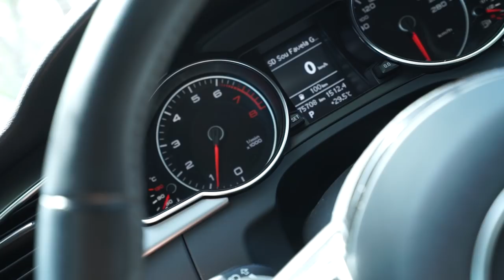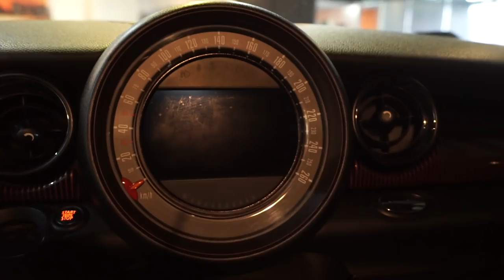QUERO TROCAR DE CARRO !